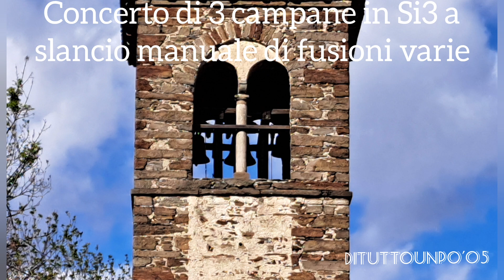Campane di Tappia (Villadossola, VB)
Villadossola (VB), frazione Tappia

Chiesa di S. Zenone (ricorrenza il 2 settembre)

Concerto di 3 campane in Si3 a slancio in accordo maggiore(solo manuale) fuse da:
-Si3 anonimo nel 1577;
-Mib4 Antonio Busca nel 1556;
-Fa#4 di Milanoli nel 1771;

Plenum e Tribauda eseguiti appositamente per la registrazione (solo 2 di tutte le esecuzioni fatte)

00:00 Sigla
00:21 Introduzione (il brano è un'improvvisazione eseguita da SIMONE sull'organo Mentasti del primo '800 di Tappia)
01:13 Immagini campane
01:50 Campanella (del '700?) della sacrestia
01:53 Plenum
03:54 Tribauda

Al termine di questa parentesi Ossolana mi sembra doveroso ringraziare @campanaro29  per il graditissimo invito e come lui anche @realbranchipaolo  e @simonemalinverno  per la compagnia durante tutto il pomeriggio e la serata.
Un ringraziamento deve andare anche agli abitanti per la loro estrema accoglienza e disponibilità.

Sabato 20/04/2024 ore 17.20 e 17.30 circa

Video 129 (campane)

Seguimi anche su IG: @dituttounpo_05